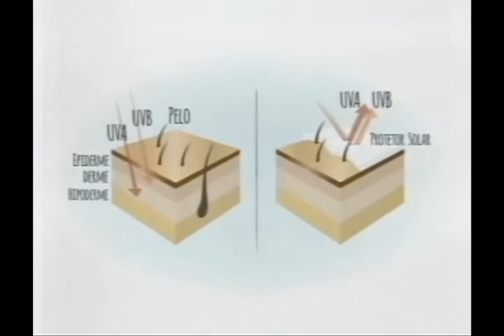21/01/16 - Muito + com Ju Pavan